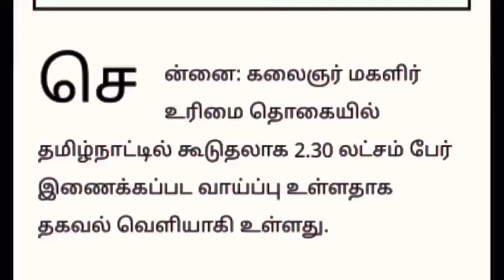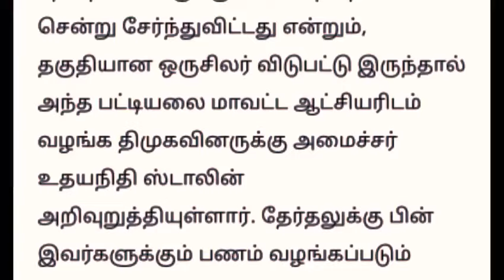ரேசன் அட்டைக்கு ₹1000 வாங்கும் பெண்களுக்கு திடீர் 3 அவசர அறிவிப்பு | Ration card Magalir News update